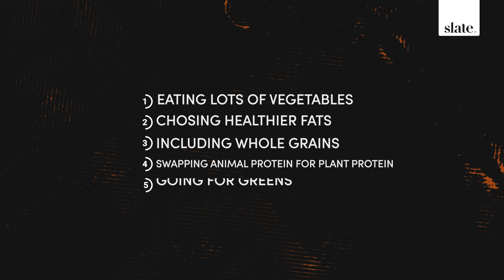Are you constipated!? Here's maybe why - Nutrition: Episode 2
Constipation usually occurs when your POOP remains in the colon for too long, and the colon absorbs too much water from your poop, causing them to become stiff and dry. Eat more veggies for healthy bowel movements.

From Kickstarter to Shark Tank to hundreds of thousands of households, Slate aims to provide delicious strength and energy to healthy-minded folks worldwide.